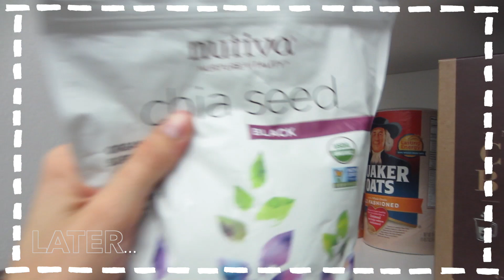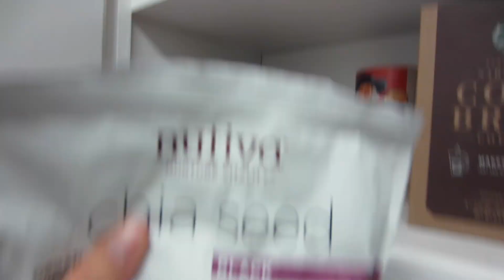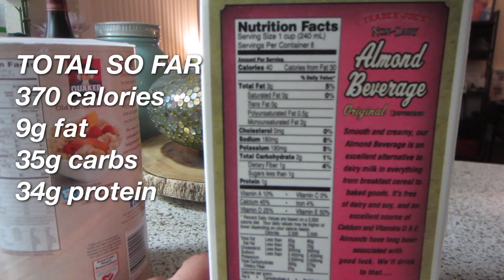What Do You Want (+ overnight oats recipe!)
In this DITLO*, I ask you what you want, and give you my overnight oats recipe. That's pretty much it.

Follow Nic places!
Follow Ken places!